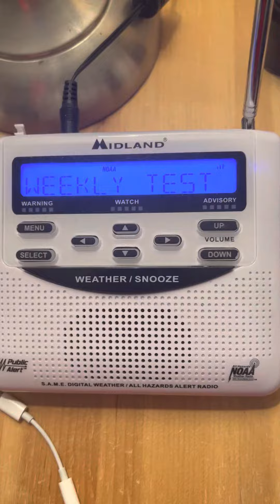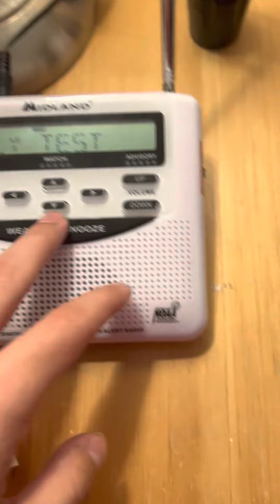NOAA weather radio Weekly test